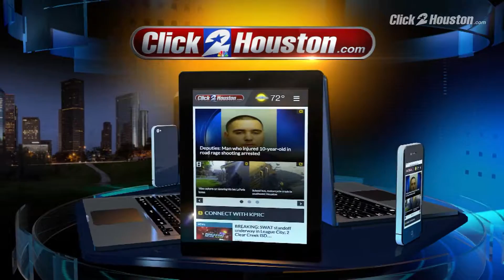9 a.m. News Briefing for Mach 20, 2018